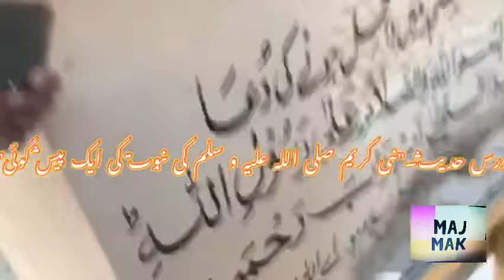‎درس حدیث۔”نبی کریم صلی اللہ علیہ و سلم کی نبوت کی ایک پیش گوئی”مفتی سید حسین احمد صاحب مسجد توحید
‎درس حدیث۔”نبی کریم صلی اللہ علیہ و سلم کی نبوت کی ایک پیش گوئی”مفتی سید حسین احمد صاحب مسجد توحید ملیر کینٹ @MAKVLOGS945